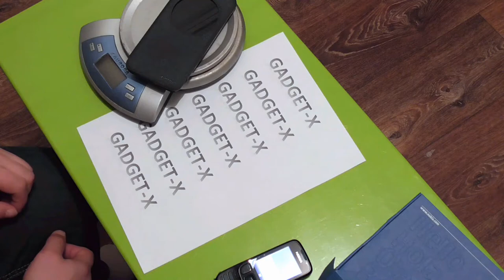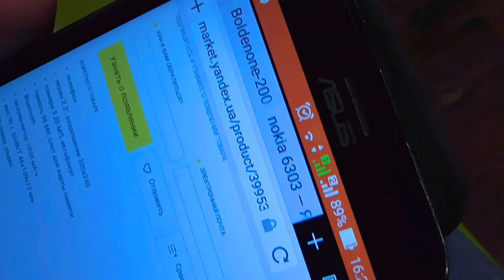Обзор Nokia 6303i Сlassic реф из Китая gadget x